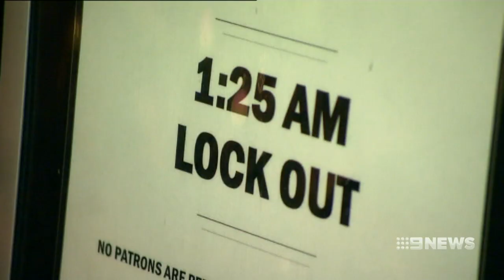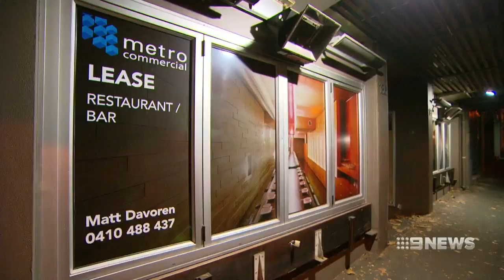Sydney's Lock Out Laws to be lifted after 5 years | Nine News Australia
Sydney's nightlife could soon be revived with the Premier flagging the divisive lockout laws could be relaxed in the city centre. But no such hopes for King's Cross, it will be excluded from any changes.